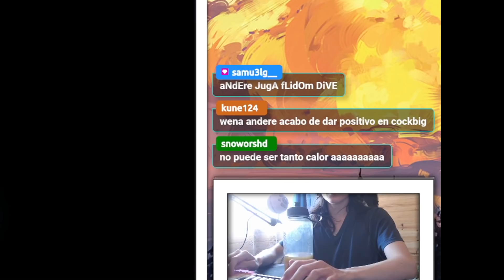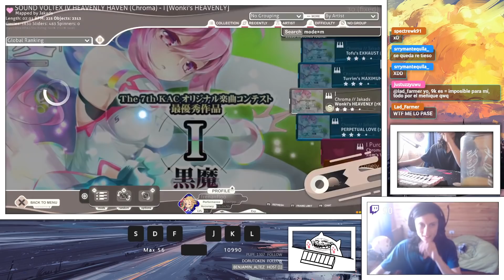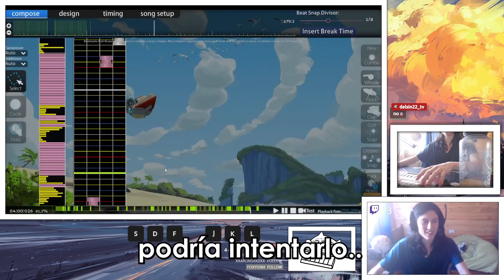MI PRIMER GAMEPLAY COMENTADO DE OSU!MANIA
Mapas:
00:00 - Scattered Pancakes
00:22 - Cursed osu!mania 7k ranked maps
00:56 - Mdrqnxtagon
01:25 - SWING?
02:03 Ichinen Nikagetsu Hatsuka
02:15 - Tactical Railroad
02:28 - I
04:43 - Aquaris 1.4x
06:33 - Shakunetsu Pt.2 Long Train Running
08:18 - This Future
▪ Información ▪
▪ Mi Setup ▪
Monitores: DSP25 Ozone 165hz / LG 24MK400H 75hz
Teclado: Coolermaster CK552 Gateron Red
Mouse: Logitech G PRO
MB: Asus® M/B AMD Prime A320M-K
CPU: AMD Ryzen 5 2600 STOCK
GPU: Nvidia ZOTAC GTX 1660ti 6gb
Ram: 2x 8GB Ballistik Sport 2666mHz
Storage: Kingston SSD M.2 1TB / SSD 240gb
Case: Deepcool® Gabinete mATX Matrexx
Power Supply: Thermaltake Smart 430W +80 Plus